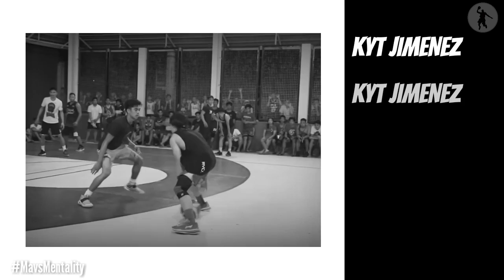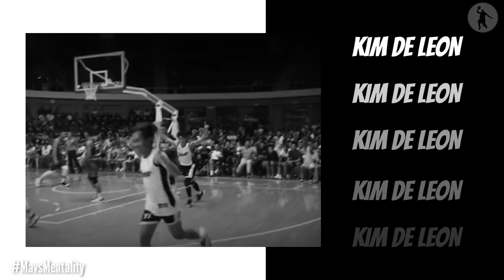Team Mavs Best Play [PART I] | PHENOM TV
Video clips are property of the Mav's Phenomenal Basketball.

This Channel talks about Mavs Phenomenal Basketball
- Mav's Highlights
- Mav's Update
- Mav's Mixtape
- Mav's Moments
- Mav's Bloopers